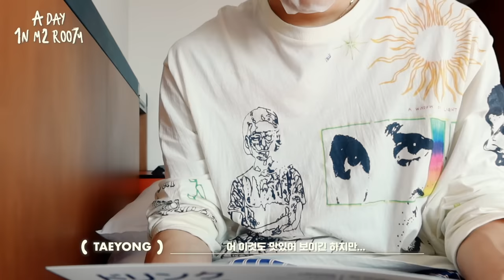TAEYONG’S DAY｜NCT 127 “A DAY 1N M2 ROO7и”